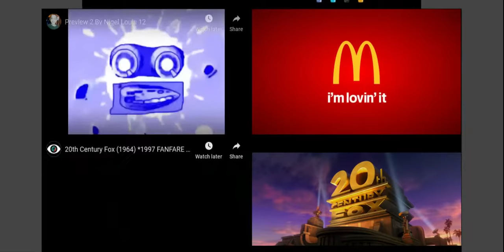You Have Everything of 4 Videos. Again. Plus they are different